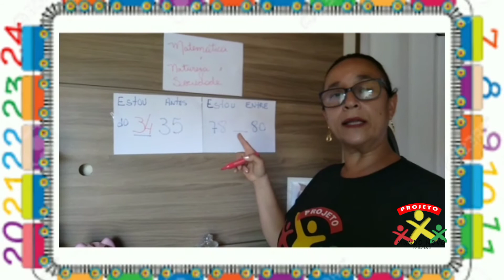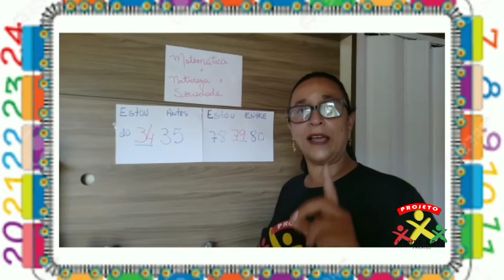Orientação aos estudos| Natureza/ Sociedade- Desafiando a memória.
Na aula de hoje, a professora Josy trás uma atividade muito bacana de fazer... e explica como realizá-la.